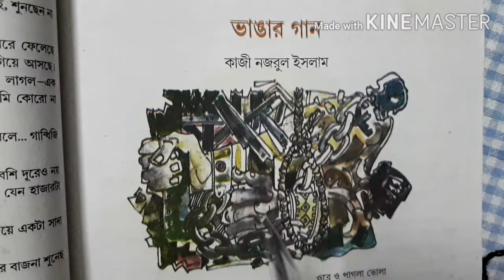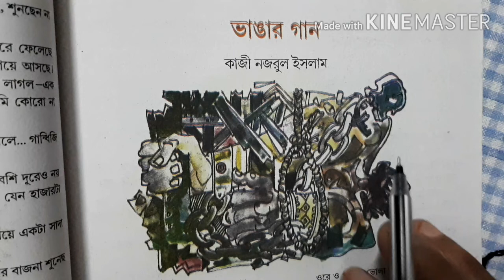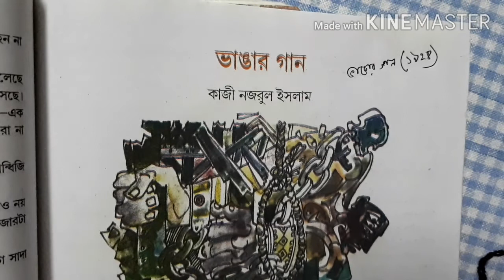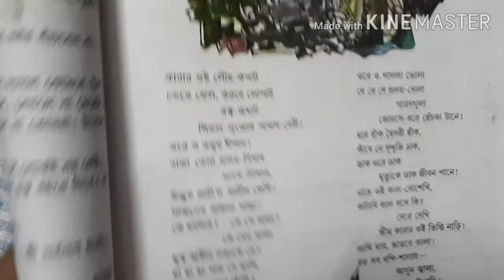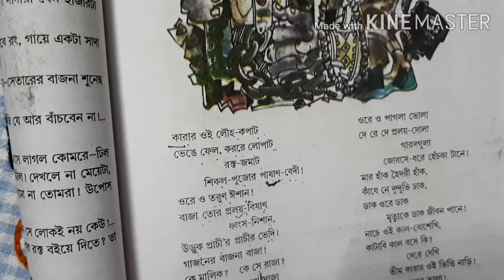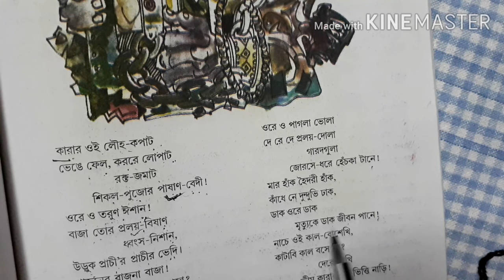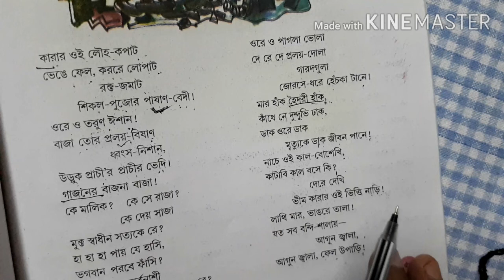Vangar gan class 9। ভাঙার গান নবম শ্রেণি। ভাঙার গান কাজী নজরুল ইসলাম। ভাঙার গান।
এই ভিডিওতে নমব শ্রেণির ভাঙার গান কবিতাটি সুন্দর ভাবে বোঝানো হয়েছে।